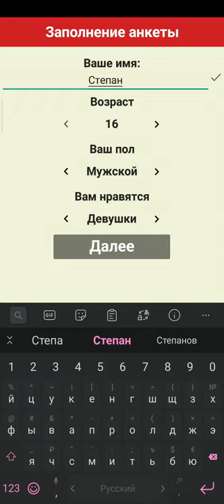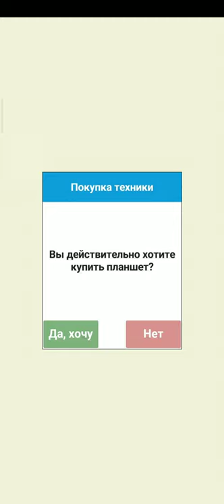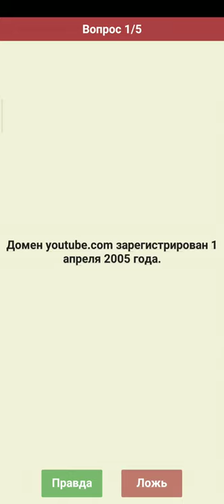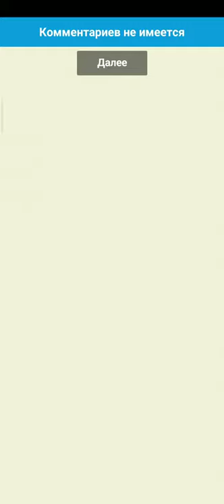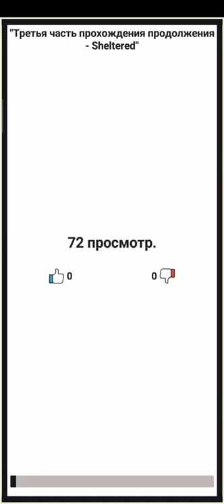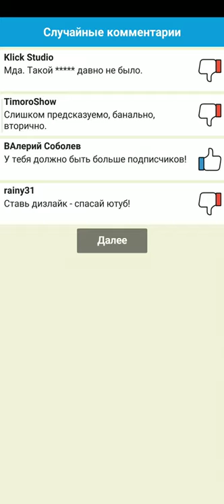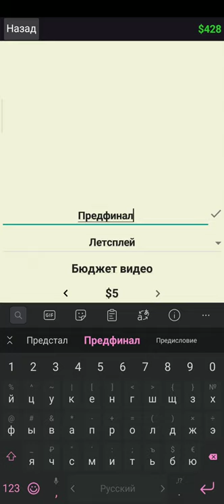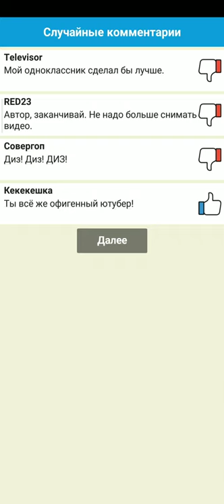Симулятор жизни Ютубера - первая серия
Привет, с вами СтеПок Present.
Хи-хи-хи